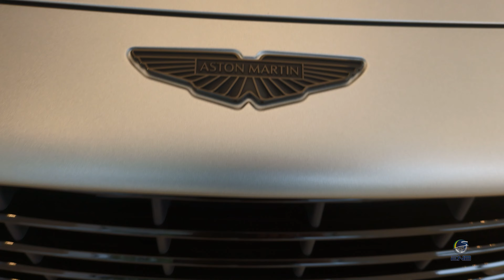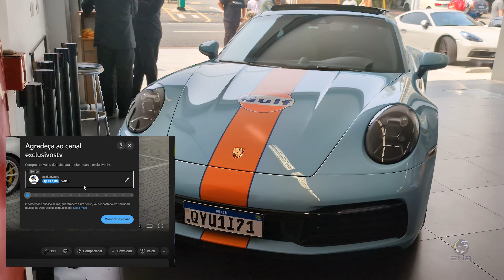TA #573 - A Primeira McLaren Artura Spider do Brasil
A cor é Papaya Spark. Comento também sobre as duas unidades que chegaram do Aston Martin DB12 Volante.
Neste vídeo aparece também 488 Pista, 458 Italia, 911 Carrera com pintura Gulf e Aventador SVJ